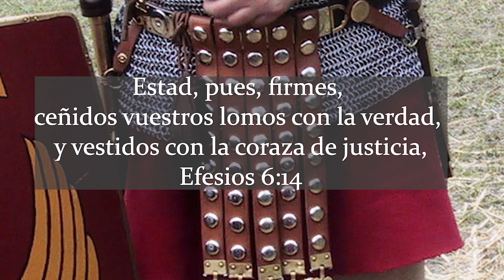18FIGURAS BÍBLICAS EL CINTO DE LA VERDAD